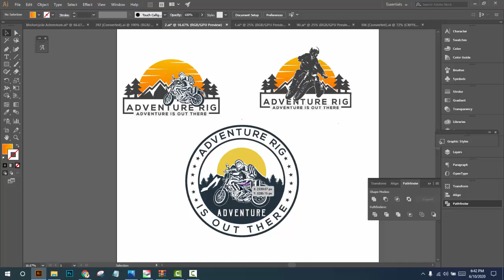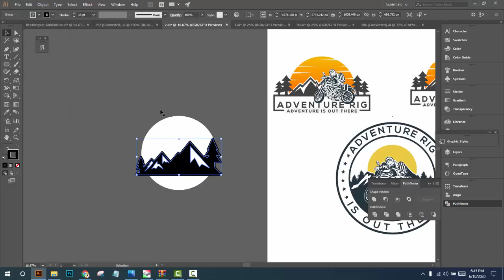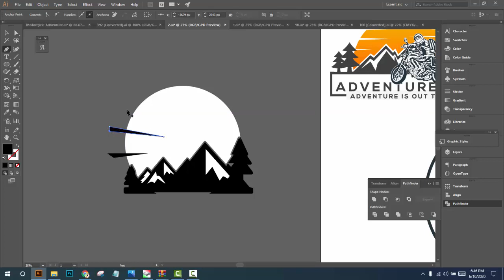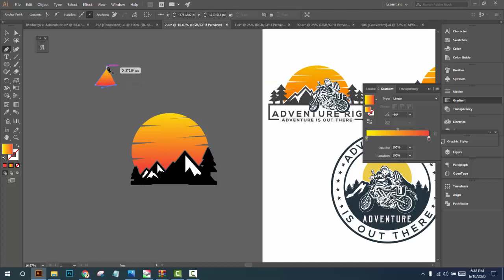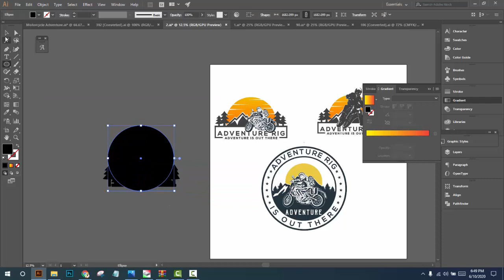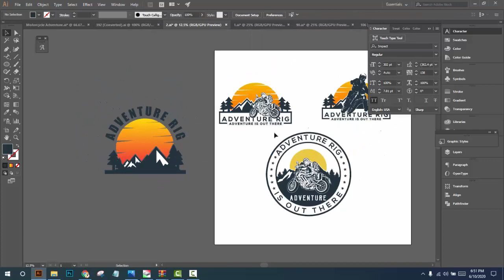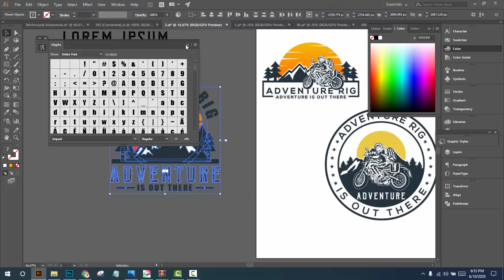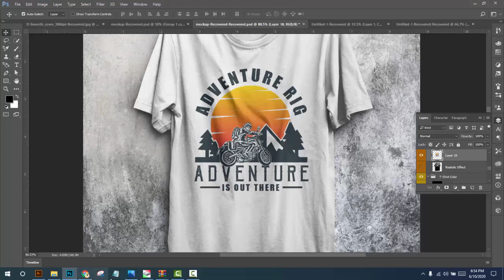Mountain traveling adventure t shirt design | How to design a t shirt adobe illustrator bangla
In this tutorial you can learn about mountain bike adventure t shirt professionally.
Bangle T-shirt design tutorial basic to advance
t shirt design tutorial photoshop, illustrator t-shirt design tutorial,
This t-shirt design tutorial will help you design a t shirt a-z,
You can use illustrator for mountain t shirt design,
We are doing traveling t-shirt design on illustrator,
Here full course of t-shirt design bangla tutorial,
You will get t-shirt design idea and  tutorial basic level to advanced,
Here also you will find illustrator bangla tutorial,
this related graphics design tutorial bangla,
Do you want graphics design full course?
T-shirt and graphics design full bangla tutorial,
You will get from here t-shirt design ideas,
All is my T-Shirt Design Bangla Tutorial,
Do you know How to Design a T-Shirt in Adobe Illustrator,
T-Shirt in Adobe Illustrator,
T Shirt Design Bangla Tutorial,
How To Design a Best T-shirt,
How to design a T-shirt,
adobe illustrator,
this tutorials will help you teespring best t-shirt design,
I showed here vintage t-shirt design,
Do you need to see gun t-shirt design?
how can you find top selling t-shirt design,
How to make a shirt beautiful,
when guns are outlawed,
The Best T-shirt for Teespring,
Professional T-Shirt Graphic design,
illustrator t-shirt design tutorial,
t-shirt design on illustrator,
t-shirt design tutorial basic level to advanced,
illustrator bangla tutorial,
graphics mountain traveling design tutorial bangla,